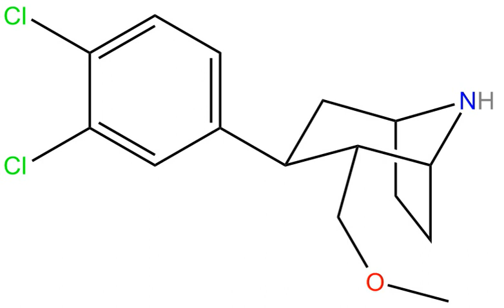NS-2359 | Wikipedia audio article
This is an audio version of the Wikipedia Article:
NS-2359

SUMMARY
NS-2359 (GSK-372,475) is a serotonin-norepinephrine-dopamine reuptake inhibitor. It was under development by GlaxoSmithKline (GSK) as an antidepressant, but was discontinued in 2009 when phase II clinical trials turned up disappointing results and did not support further effort by the company. NS-2359 was also in clinical trials for the treatment of ADHD, phase II having been completed in 2007. A trial exploring the effect of NS-2359 on cocaine-experienced individuals is currently ongoing.Another scientific article on NS-2359 was recently (2011) published. As can be seen from reading the abstract to the citation, the compound failed to perform in clinical trials for the treatment of depression.